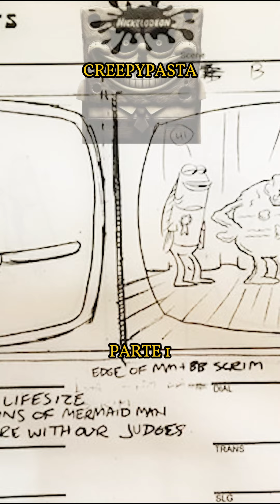La escalofriante HISTORIA detrás del EPISODIO Perdido de BOB Esponja - PARTE 1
En este video, exploramos una de las creepypastas más perturbadoras de la cultura pop: el episodio perdido de Bob Esponja. ¿Qué hay de cierto en los rumores sobre una extraña cinta que muestra una versión siniestra y aterradora del querido personaje? Te llevamos a través de esta espeluznante historia, analizando los detalles que han hecho de esta creepypasta una de las más inquietantes del internet. ¡Prepárate para sumergirte en un mar de misterio y terror!